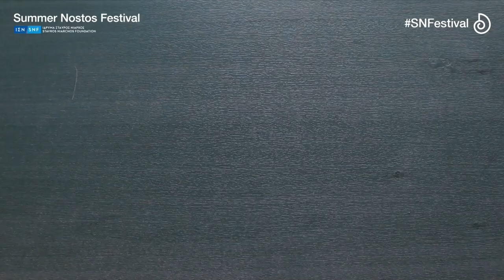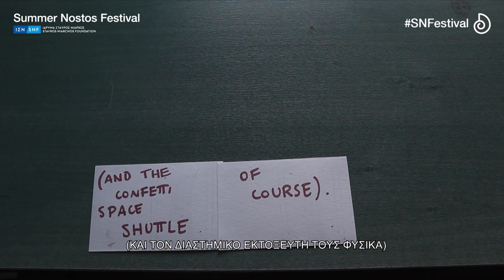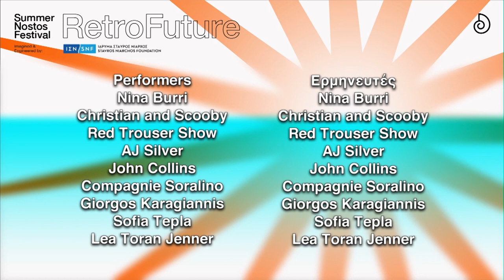Kids’ Hour 3 | SNFestival RetroFuture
A lasso-throwing cowboy from the Bronx, animal trainers, DIY creations, acrobatics, magic tricks, juggling and exercises to stretch both body and mind await kids of all ages at the Summer Nostos Festival RetroFuture Edition’s Kids’ Hour.
Artists participating in the playful, fantastical Kids’ Hour include festival favorites Nina Burri, AJ Silver, Lea Toran Jenner, Anna Jack, the Red Trouser Show, Compagnie Soralino, Giorgos Karagiannis and Sofia Tepla.
Curated by Mark Mitton. Presented by Lambros Fisfis.
Summer Nostos Festival RetroFuture by Stavros Niarchos Foundation (SNF)
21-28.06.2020